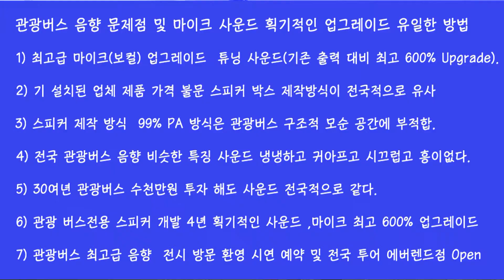(주)와라음향 1577-9987 버스음향 튜닝600% 업그레이드 마이크 전용스피커 출시 에버랜드 셈플버스 전시 무료상담 서울 부산 용인 에버랜드 점 Open 전국 투어 상담